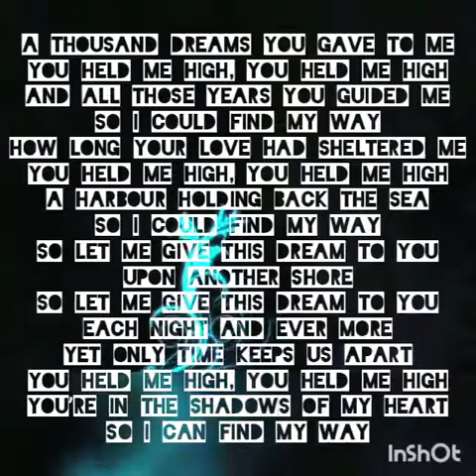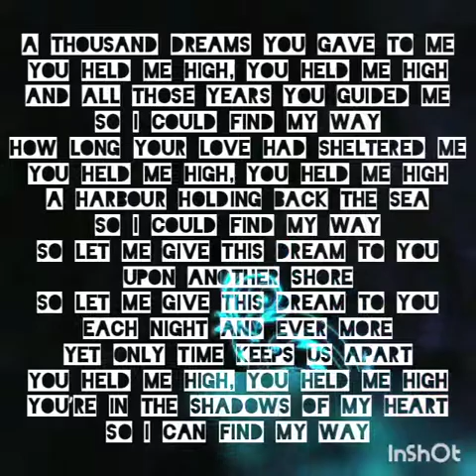A Thousand Dreams - So I could find my way - Enya - Male Cover - Soft Background Music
I am the owner of the voice and the voice only. The rest nothing to do with me. Thank you Smule, YouTube and Google for the platform to spread the love.